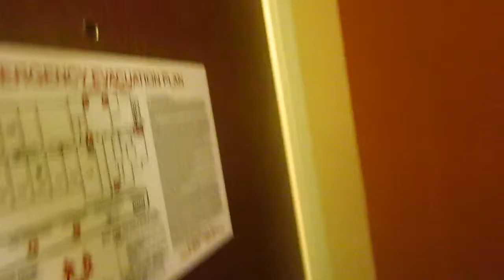Quality Inn, Raleigh, NC - Hotel Room Tour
Video tour of the Quality Inn Raleigh, 2539 S. Saunders St., Raleigh, NC 27603. Covers Room 109. Recorded on May 23, 2019.